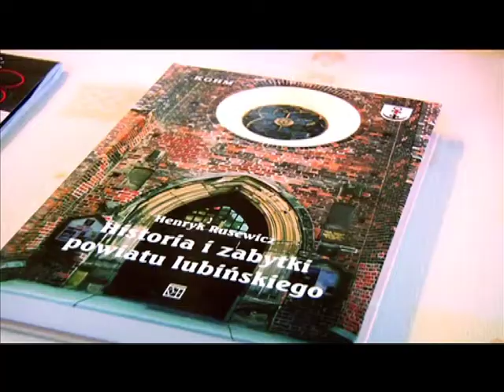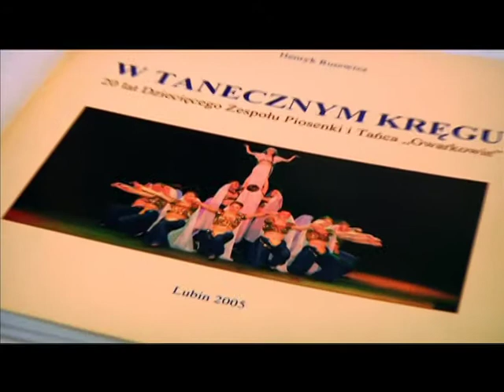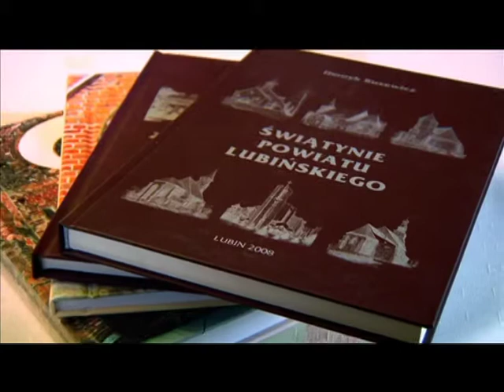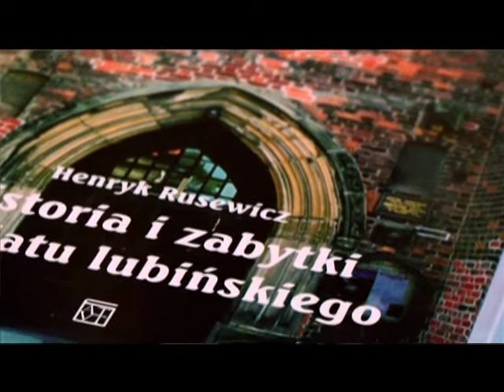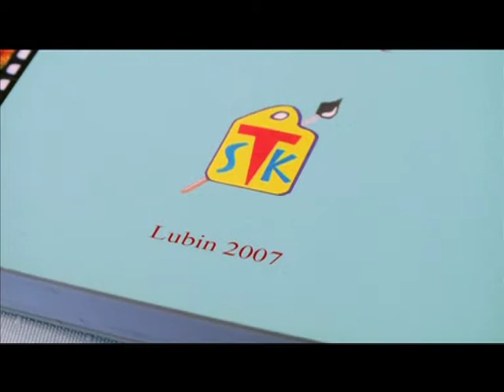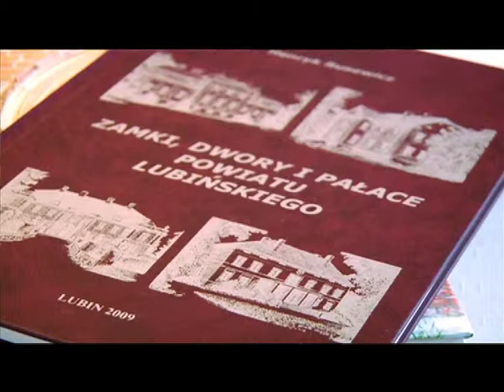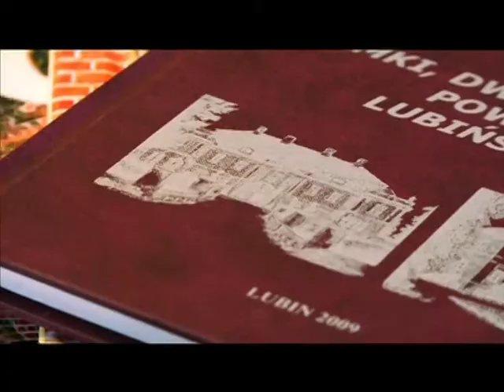Ludzie z Pasją -- Henryk Rusewicz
Pasja bez wątpienia jest czymś pięknym, nadającym sens i smak naszemu życiu. Można ją mieć przez całe życie, latami albo przez chwilę, nie ważne jak długo, ważne jak intensywnie się ją przeżywa i czerpie z niej przyjemność. Jak się okazuje w naszym powiecie jest sporo ludzi, którzy obok szarej rzeczywistości mają jeszcze zamiłowania, które przenoszą ich w zupełnie inny świat. Henryk Rusewicz, historyk i plastyk z zamiłowania, prezes Stowarzyszenia Twórców Kultury w Lubinie z powinności, na co dzień mąż, ojciec i dziadek. Jak sam twierdzi pisanie książek o Lubinie jest jego pasją. Oprócz tego podróżuje i maluje obrazy. O swoim zamiłowaniu, zdolnościach i sposobie na życie opowie w nowym programie pt.: „Ludzie z pasją".